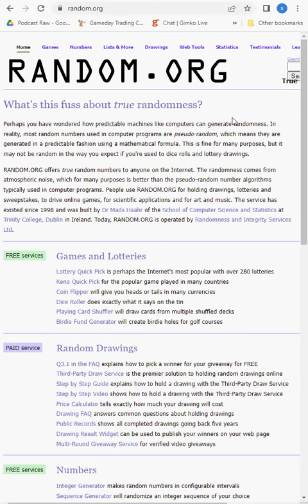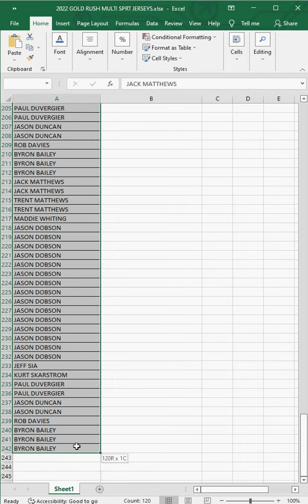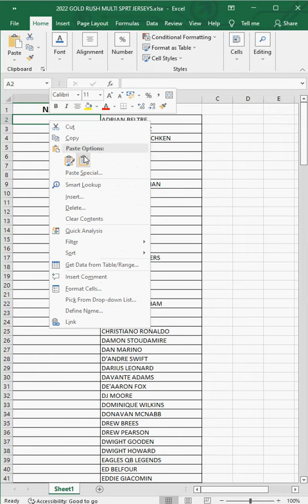gold rush multi jerseys 5 6